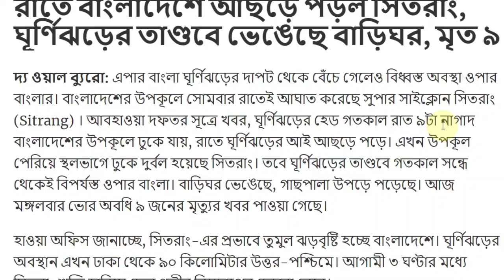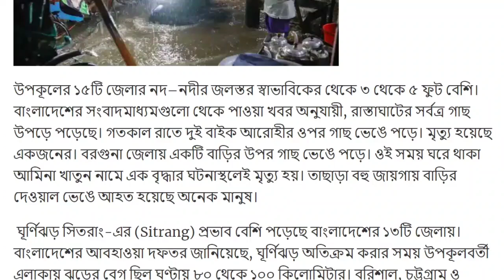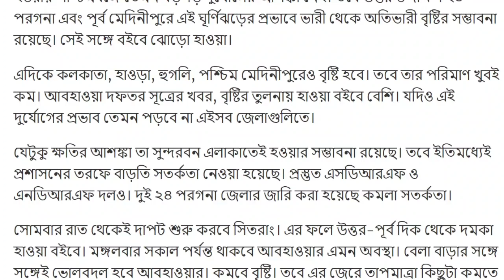ঘূর্ণিঝড় তাণ্ডব চালালো বাংলাদেশে, ধ্বংসের ছবি দেখুন, বঙ্গে কোথায় চলবে তাণ্ডব ll cyclone Sitrang